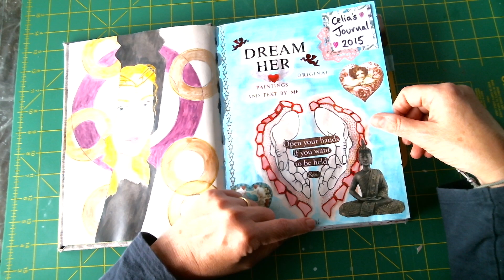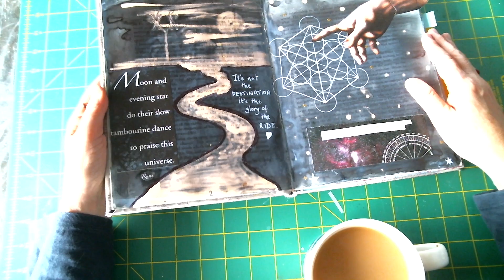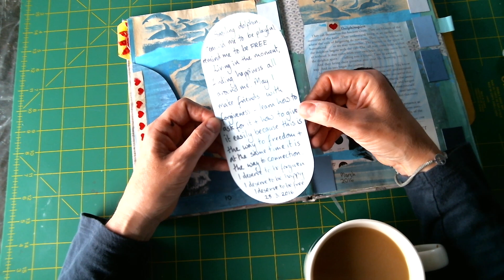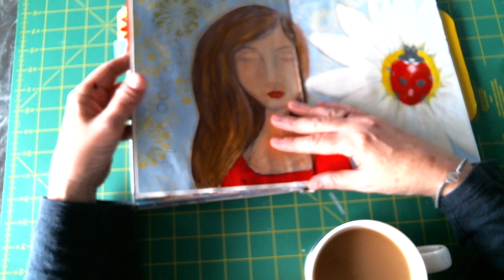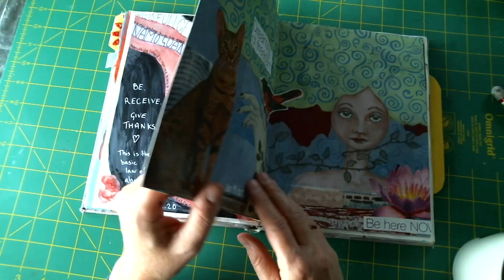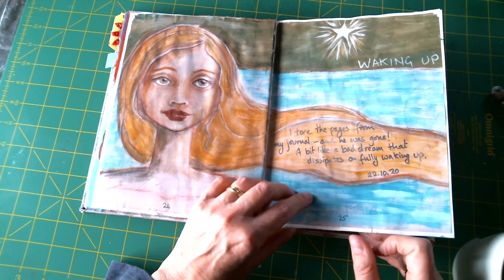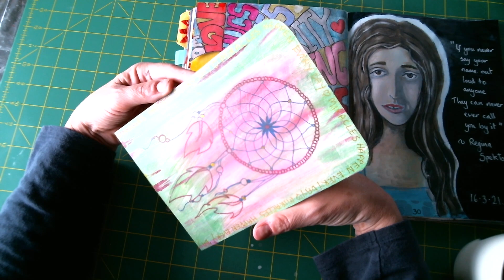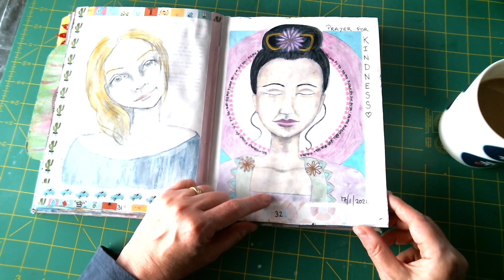Mixed Media Art Journal: Flip through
Do you take a long time to fill up journals? This one was started in 2015!! Finally finished it. Here I take you through the various pages - talk about what they mean and how I made them.

I also make one-of-a-kind altered book journals which have lots of blank pages for journalling or art.

Stay safe and well - come back soon! :)